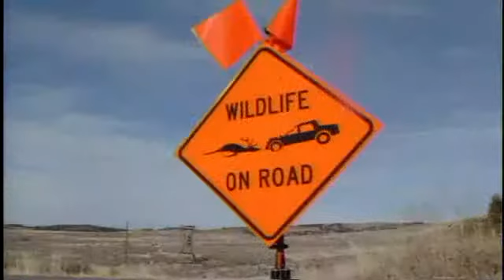Today's Wildlife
Jennifer Jackson from Idaho Fish and Game stopped by for a look at how you can keep your family and our forest-friends safe during your Holiday travels.